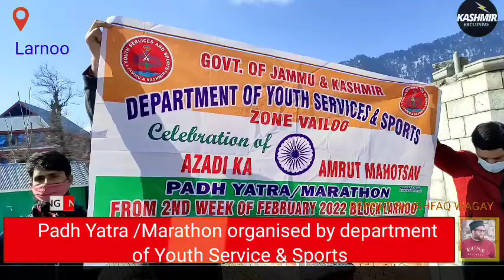Padh Yatra /Marathon organised by department of Youth Service & Sports Anantnag zone vailoo.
Padh Yatra /Marathon organised by department of Youth Service & Sports Anantnag zone vailoo. Many students of different schools from zone vailoo takes part in this marathon. Police team from police station larnoo along with health department make this marathon successful.

Report by Ishfaq Wagay